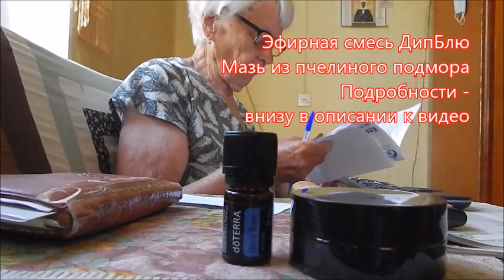Почему у моей мамы не болят суставы или 100 км пешком в 85 лет. Бая Че Доктор Натуропатии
Почему у моей мамы не болят суставы или 100 км пешком в 85 лет. Поговорим об этом в видео

Поделитесь видео с друзьями почему у моей мамы не болят суставы или 100 км пешком в 85 лет